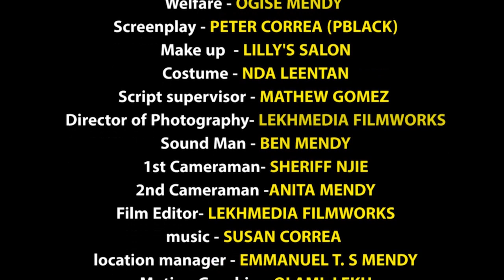MA' DOLIND WEH SEASON 1, EPI 1.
A movie episode with great mix feelings of hard work, love, jealousy, betrayal and failure. is a movie that tells us how is young man work so hard for his love by doing everything for the family of the girl, the entire village and the surrounding knows about it. But at the end of all the hard work the parents of the girl give the girl hand in marriage to a fake money man from Europe. and there was great mix feelings from every where in the village and the surrounding, and let see how it goes.